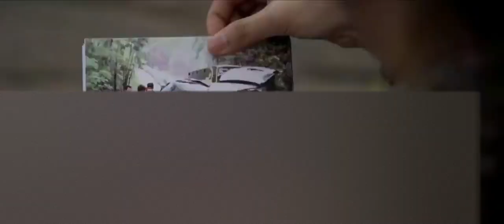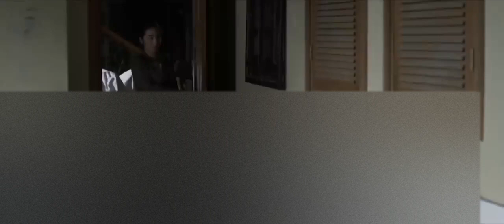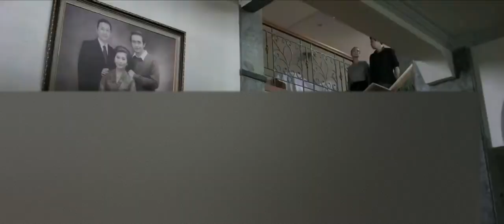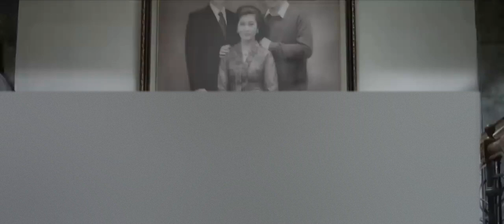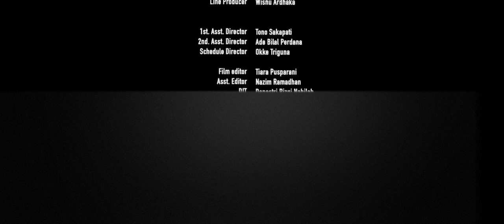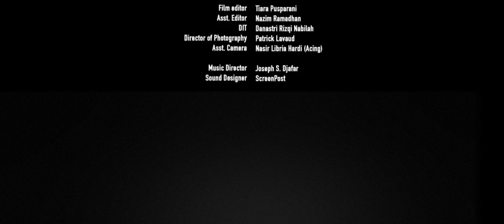FILM HOROR TERBARU 2022 || KAIN KAFAN HITAM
FILM HOROR TERBARU 2022 || KAIN KAFAN HITAM DANS TV COLLECTION FILM HOROR TERBARU 2022 || KAIN KAFAN HITAM DANS TV COLLECTION FILM HOROR TERBARU 2022 || KAIN KAFAN HITAM

SELAMAT DATANG DI CHANNEL DANS TV COLLECTION..

Terima kasih kepada semua yang telah menonton dukung dan selalu memberi support serta masukannya terhadap channel ini dan terus berikan ide" yang membangun di kolam komentar.

● Kepada kalian yang sudah melihat, menonton video ini, yang sudah melihat channel youtube saya ▬▬▬▬▬▬▬▬▬▬▬▬▬▬▬▬▬

"Copyright use disclaimerThis video is for edicational purpose only. For personal use tips the balance in"